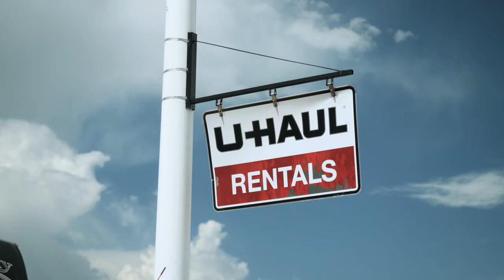Propane & Natural Gas in Canon City CO, details at YellowPages.com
Enxx  Propane
 Propane & Natural Gas
 3365 E. US Highway 50, Canon City,  CO, 81212